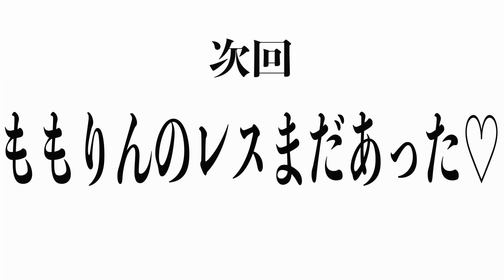【韓国生活】ジャージャー麺にタンスユクいっぱい食べる！引っ越したら必ずこのセットらしい！【出前】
2回目のサイン会
ジヒョ・ツウィ・ミナの回